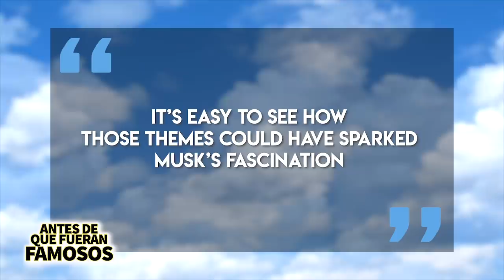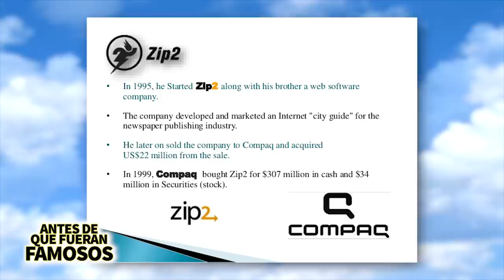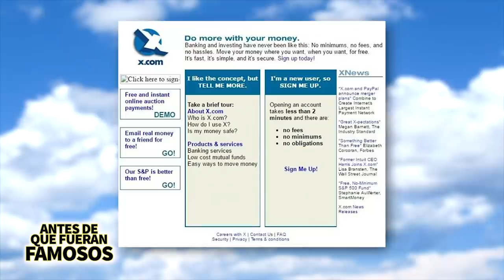Elon Musk | Antes De Que Fueran Famosos | Biografía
Elon Musk es uno de los hombres más ricos del mundo, pero su camino a la fama, el dinero y el éxito no fue fácil y en este video les voy a hablar más sobre como logró acumular su fortuna